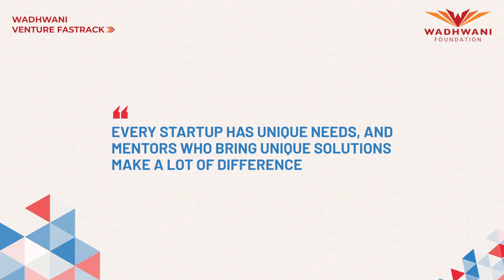Mentors help growth-stage startups to grow & scale I Sandeep Hardikar, Co-Founder, Network Science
Sandeep Hardikar, Co-Founder & Managing Partner, Network Science says, “Every startup has unique needs, and mentors who bring unique solutions make a lot of difference.” According to him, mentoring is critical because, on many occasions, founding teams are technologists and they hire other technologies to start with but at the growth stage the needs of an organization and the startups change and that is where mentorship makes a lot of difference.

He goes on to add, “A Mentorship Program is useful in helping to grow and scale to new markets, new verticals and new geographies. Also, it provides guidance keeping in mind the specific and targeted needs of a particular startup. That is where a mentor can actually make a lot of difference. So, the right combination of growth-stage startups with the mentors is so critical.”

# Wadhwani Venture Fastrack [VFT]: Empowers entrepreneurs to build scalable and investable startups by sharpening go-to-market strategies, enhancing business traction and helping create funding opportunities.
# Wadhwani NEN: Empowers students with knowledge and skills through courses and startup labs to create high-potential startups.